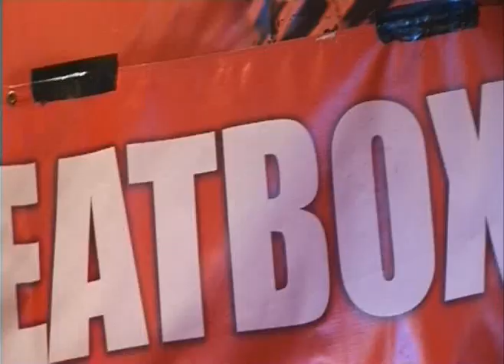Beatbox Championships 2008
Antony Ferrel covers the London Heat for Nuts TV.